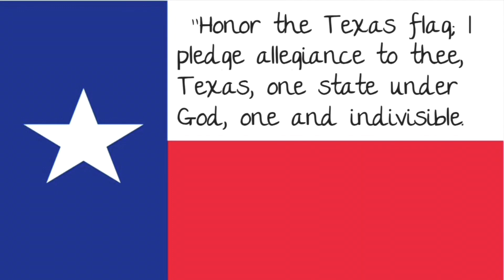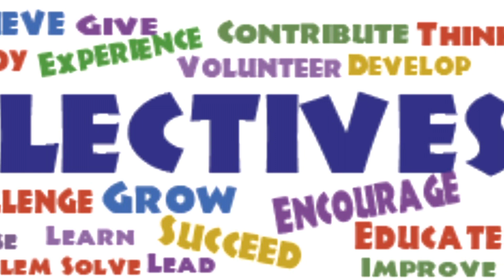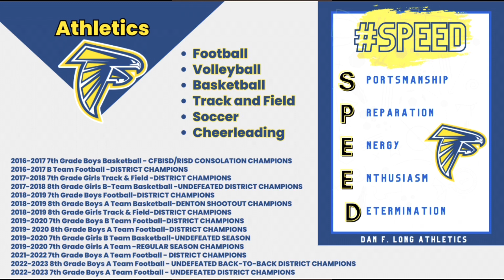Keeping up with the Falcons, #38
Dan F. Long announcements for March 28, 2023